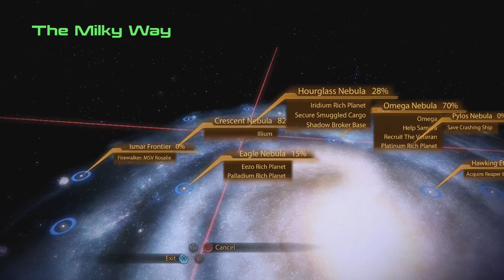Mass Effect 2 with Commentary [Part 65]: TUCHANKA